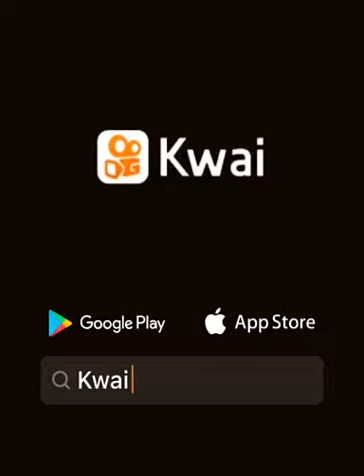Life boat instant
Daily Tech News Community!:Instant life boat 🚣🏻‍♂️ ➖➖➖➖➖➖➖➖➖➖➖ @dailytechheadlines for daily posts and no spam! ➖➖➖➖➖➖➖➖➖➖➖ Comment your thoughts and tag someone to see this ➖➖➖➖➖➖➖➖➖➖➖